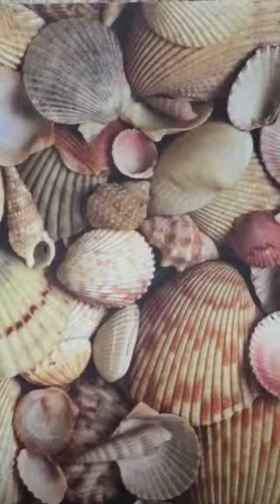Covered Khin Mg Toe's song... " Ah Ywea Lun Yweat Lyarr. " (Burmese song)